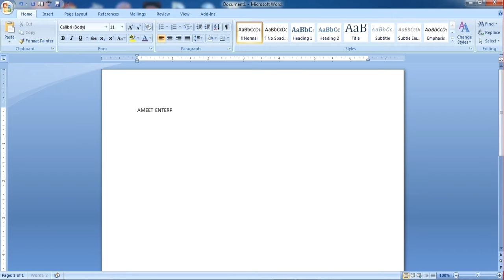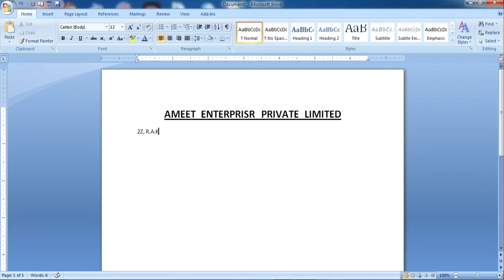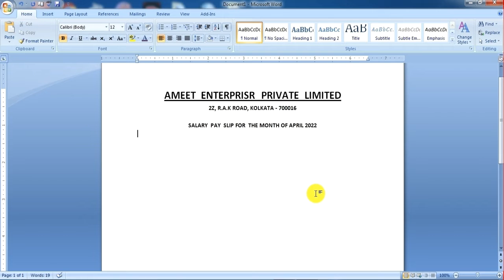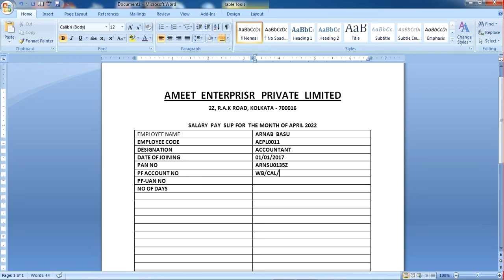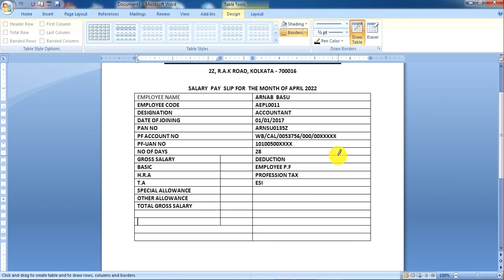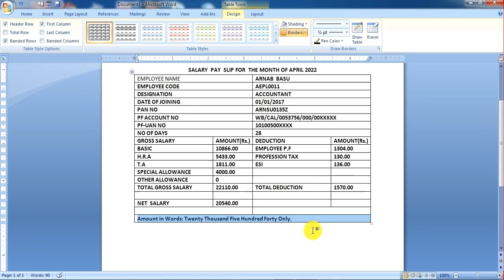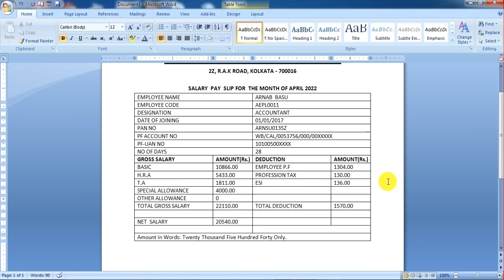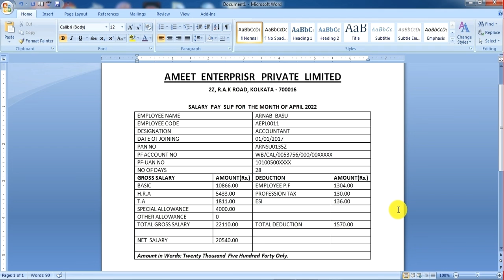How to make Pay Slip in Microsoft Word, How to create pay slip in ms word, payslip bangla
In this video you will learn how to make employee pay slip in microsoft word.

Topic covered:
Pay Slip in MS WORD

credit link:
a href=" target="_blank"Microsoft word Icon/aby a href=" target="_blank"Abdul Abid/a